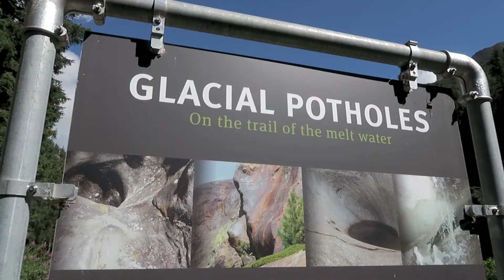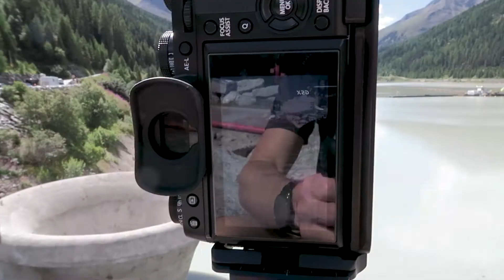Photographing Glaciers in the Austrian Alps | Landscape Photography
An incredible day photographing Glaciers in the Austrian Alps in Tirol doing Landscape Photography. Walking through a glacier, photographing snow-capped mountains finished off with an EPIC sunset in the mountains - what travel photography is all about!

🎥Video Gear:
Lav Mic